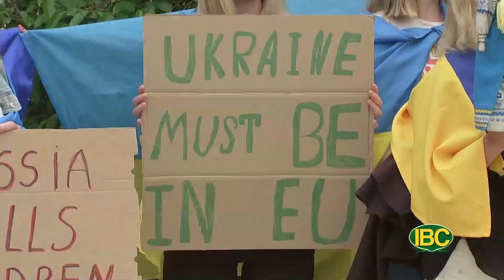Thoi Su Buoi Chieu 06 30 2023 Part 2